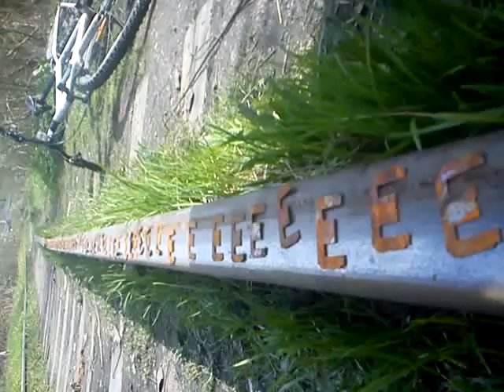MOV00109 Nature, Open Source Human, Draft Clip, Estonia, Eesti .:.